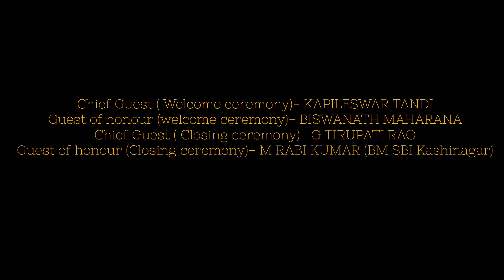7th Annual Sports Meet 2022-23 || OAV ALLADA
INSPIRE AND EMPOWER.